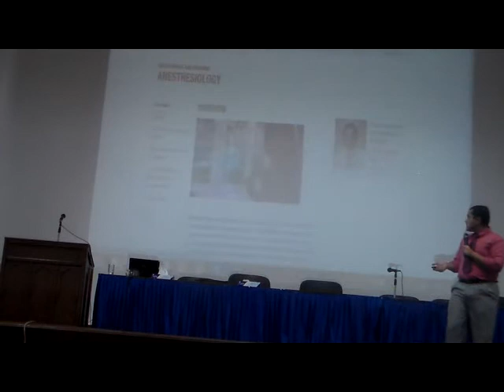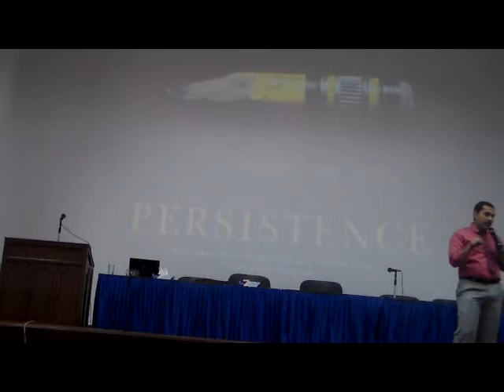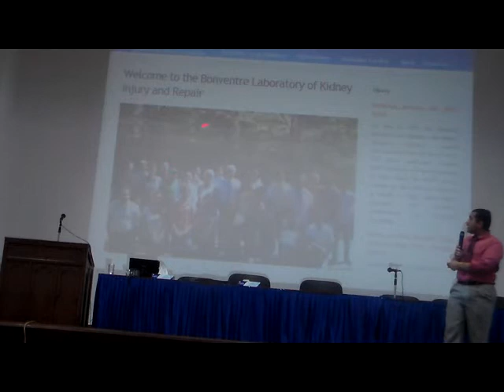Research Electives Dr Abdelaziz Fahmy 3